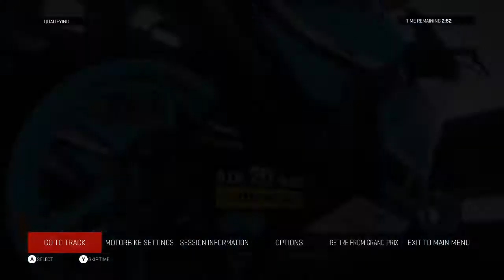MotoGP 17 Rider Career #5 - Start No. 23 & Finish No. 6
Yoi Yoi Yoi sedulur kabeh, seri ke-5 nang rider career game motogp17. Balapan mulai sekang nomer 23 finish nomer 6. Monggo pada di deleng, selagi anget kaya serabi nembe diangkat. Hahahaha